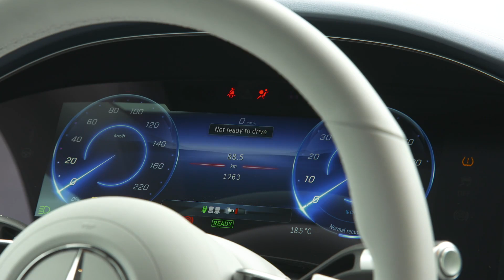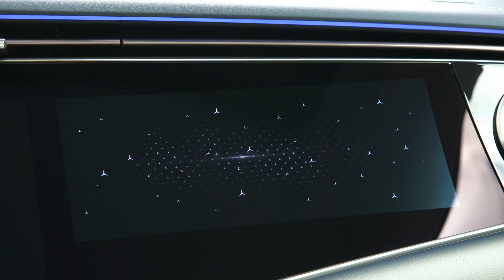The new Mercedes-Benz EQS 580 4MATIC Design in Silver Black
The EQS is the first all-electric luxury saloon from Mercedes-EQ. With it, Mercedes-EQ is redefining this vehicle segment. The EQS is also the first model to be based on the modular architecture for luxury and executive-class electric vehicles. Fusing technology, design, functionality and connectivity, the EQS delights both drivers and passengers. The first models to come onto the market are the EQS 450+ rated at 245 kW (NEDC combined electrical consumption: 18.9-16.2 kWh/100 km; CO2 emissions: 0 g/km) plus the EQS 580 4MATIC rated at 385 kW (NEDC combined electrical consumption: 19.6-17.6 kWh/100 km; CO2 emissions: 0 g/km). Fuel consumption acc. to WLTP: EQS 450+ combined electrical consumption 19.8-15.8 kWh/100 km, CO2 emissions 0 g/km; EQS 580 4MATIC combined electrical consumption 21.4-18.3 kWh/100 km, CO2 emissions 0 g/km.